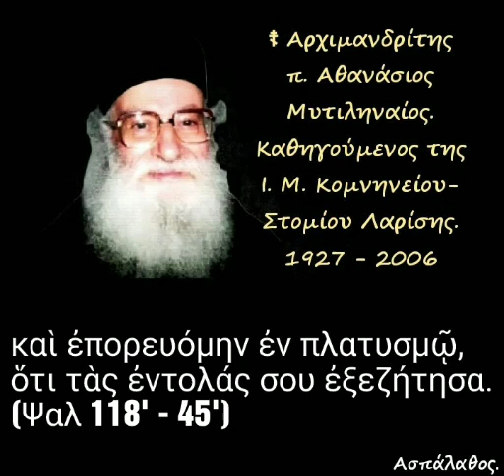καὶ ἐπορευόμην ἐν πλατυσμῷ, ὅτι τὰς ἐντολάς σου ἐξεζήτησα. (Ψαλ 118' - 45')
► Κατηγορία :
" Ἀνάλυσις Ψαλμῶν.
(Ὁμιλίες εἰς τό βιβλίο τῶν Ψαλμῶν) "

06-03-78

Ψαλμός 118ος.
(δ. 91')

►Όλες οι ομιλίες της Κατηγορίας :
" Ἀνάλυσις Ψαλμῶν.